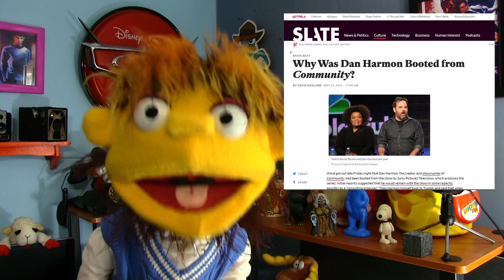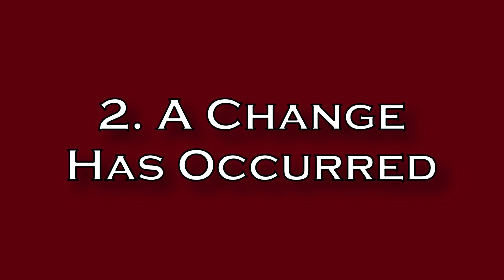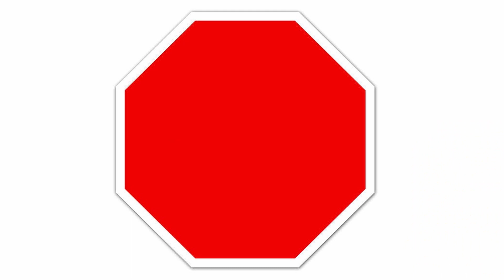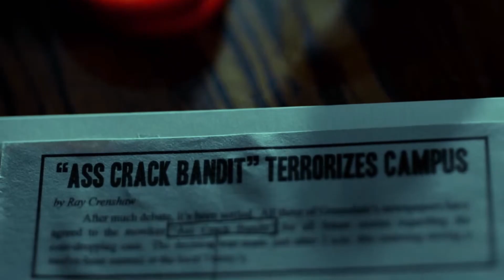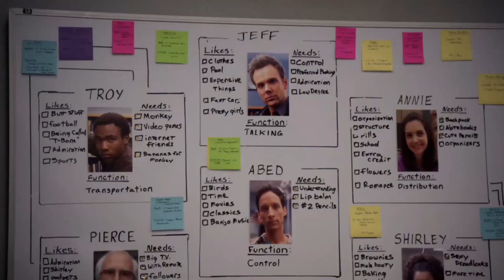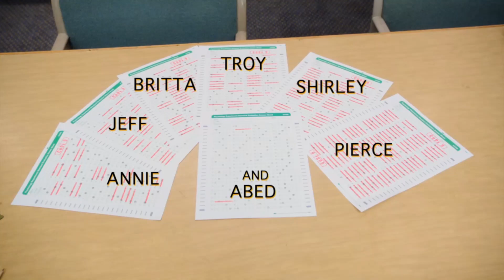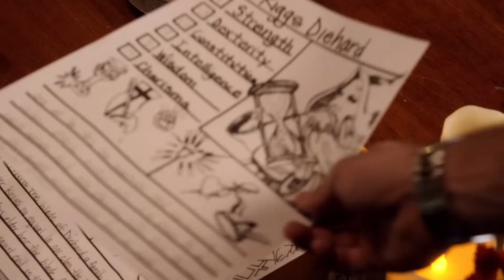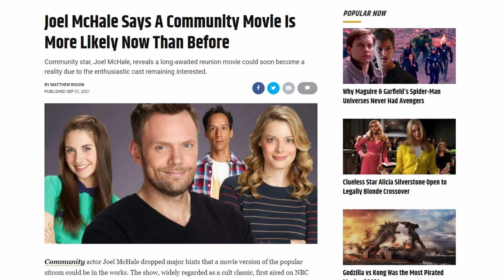The DANGEROUS Rhetoric of Community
Dan Harmon's sitcom "Community" was obsessed with the use of rhetoric, from the ways that we can manipulate it to the ways that it can manipulate us. But what does the series ultimately say about how we can use rhetoric to form communities?